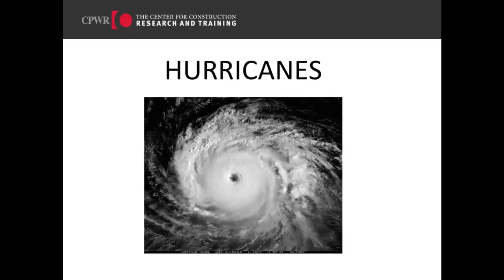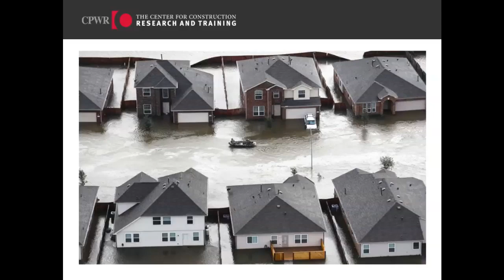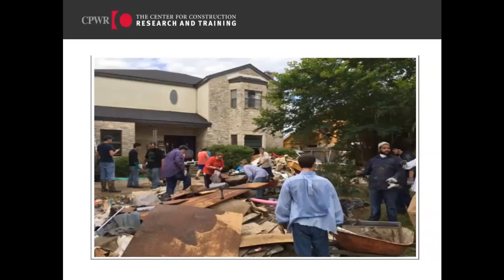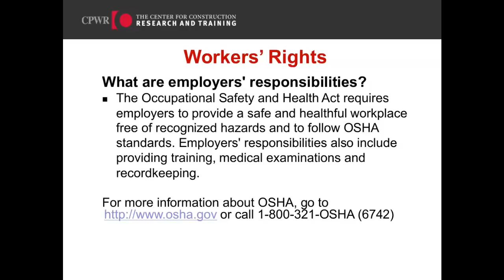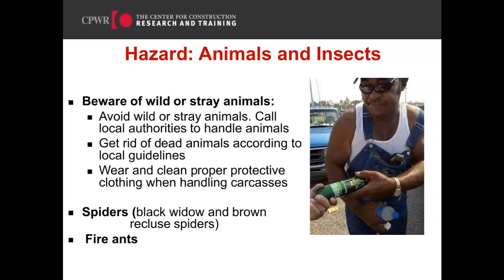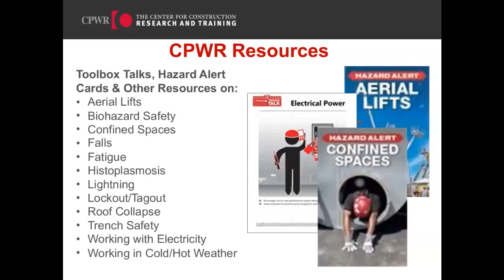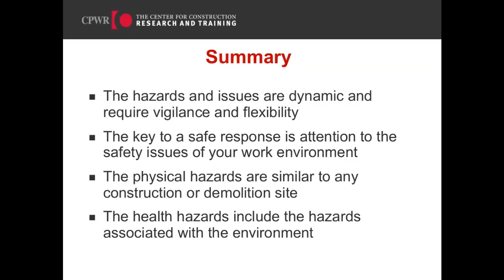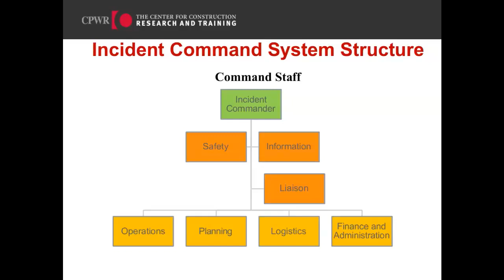An Overview of Health Hazards Associated with the Aftermath of Hurricanes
Originally presented on 9/27/19 by Mike Kassman, CPWR Director of OSHA & Disaster Response Training

Our country has experienced a number of severe hurricanes and other natural disasters over the last couple decades.  In response, CPWR operates a Disaster Response Training program with NABTU that prepares skilled construction workers to safely use their skills in support of disaster response efforts, restoring essential services and removing hazards without interfering with the vital activities of first responders.  We also collaborated with the National Institute of Environmental Health Sciences (NIEHS) National Clearinghouse to create a Disaster Preparedness App (available on Google and Apple) that provides easy access to training tools and health and safety guidance for those involved in disaster response and cleanup activities following a variety of catastrophic events.

Learn more about these training resources and how to prepare for working in emergency situations such as hurricanes in this 20 minute webinar followed by Q&A.

For more information on CPWR's monthly construction safety & health webinar series,